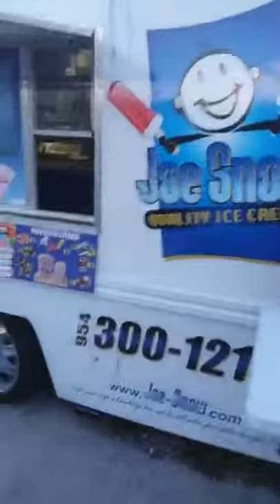Buddies Car Show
his Ice Cream Truck